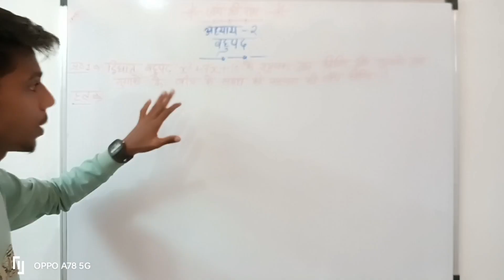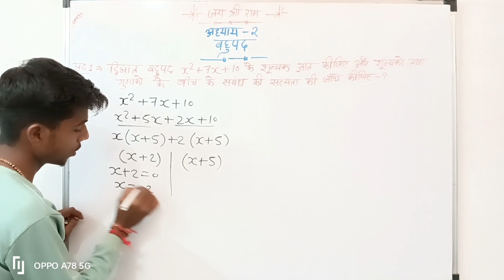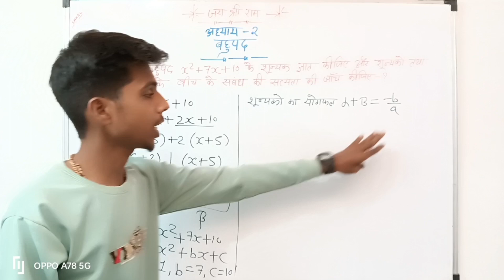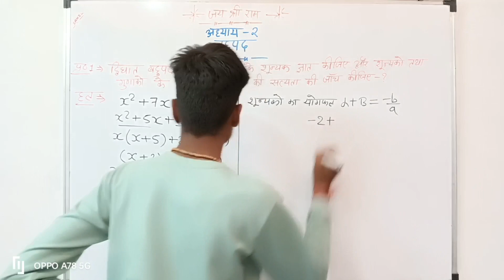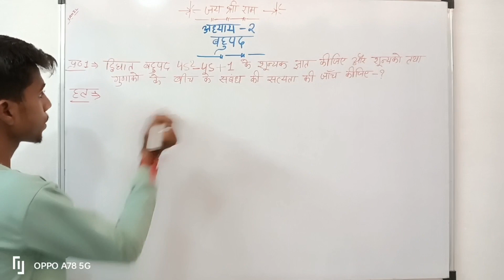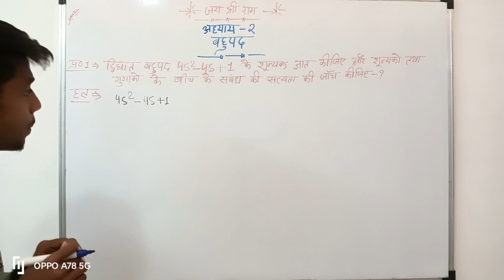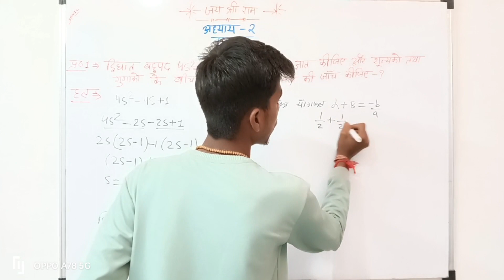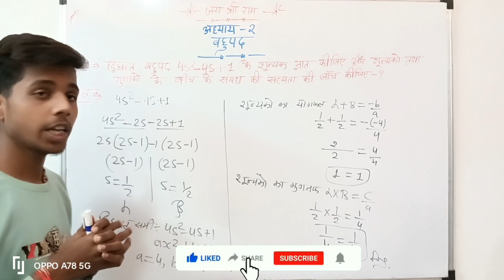👍👍💫कक्षा - 10th,, अध्याय - 2 (गणित),,most important प्रश्न,,💫👍👍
class 10 Math important question 2023 board exam II class 10 Math of 2023 board exam

hello student welcome back to my channel student is video mein Mane aap logon Ko class 10th Math ka important question bataya hai jo aapki board exam mein jarur aaega to student video dekhkar class 10 Math ka important question samajh lijiye

Topic covered

1-class 10 Math important question 2023

2-math important question

3-class 10 Math important question 2023 4-class 10 Math important question 2023 UP

Board exam

5-math important question

6-vastvik sankhya mahatvpurn prashn 2023

7-do char wale rekhik samikaran yugm